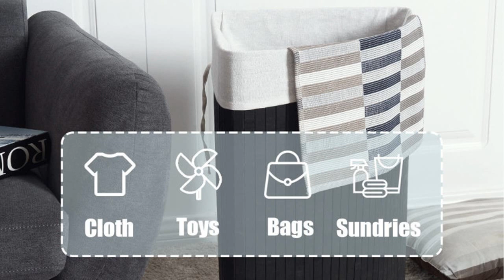Single Laundry Hamper Corner Dirty Clothes Basket Bamboo With Lid Review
This natural bamboo hamper laundry basket is perfect for household to make the house clean and tidy with its powerful collecting ability.
Your house tends to be contemporary by adding this laundry hamper to your home decor.
This laundry hamper is made out of bamboo and solid wood, it adds durability and elegance to any room and helps keep your room neat and contemporary.
The inside liner, made of polyester cotton, can prevent the odor release.
Moreover, the inside liner can be taken out.
Don't hesitate to add it to your cart to make your house look tidy.

Features:
High quality and brand new
Made of bamboo, durable and lightweight
With a withdrawable inside liner
Inside liner can prevent the odor release
With a PU leather handle in the left and right side for convenient transporting
Thickened lid with a PU handle for simple and convenient opening
Providing sufficient storage space for laundry
Simplifies your house working and keeps your home environment clean and tidy
Simple assembly needed

Specifications:
Material: Bamboo and polyester cotton
Size of product: 14" x 24" (Diameter x H)
Volume of product: 58 L
Product weight: 3.63 lbs

Package Includes:
1 x Laundry Hamper